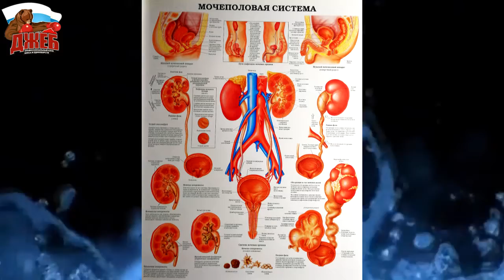The first set of breathing exercises - what are we strengthening?